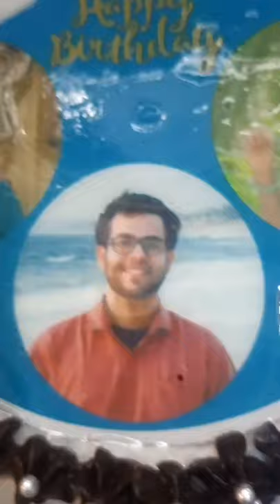photo print cake , chocolate flavor cake